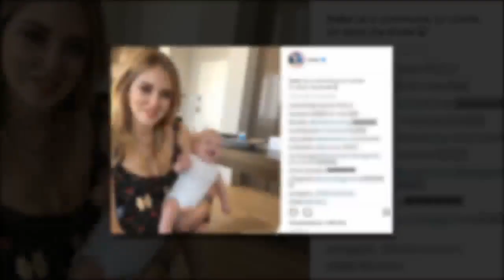Chiara Ferragni e Fedez litigano per colpa di Leone: ecco il motivo | Nuova Vita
Chiara Ferragni e Fedez litigano per colpa di Leone: ecco il motivo